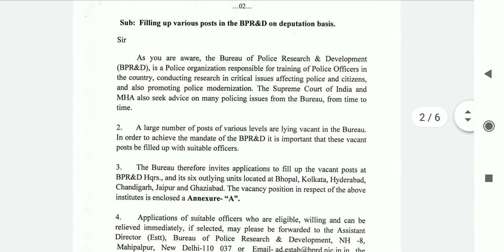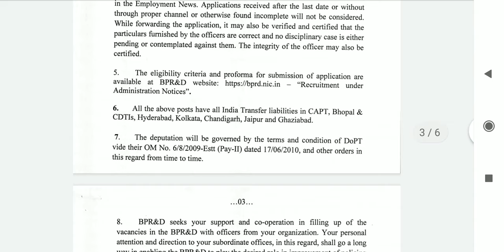Beuro of police research and development recruitment for various posts/recruitment in 2021/police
Beuro of police research is recruiting for various posts in Karnataka / Karnataka state police recent recruitments / new recruitments in beuro of police. how to apply for beuro of police research in Karnataka and inada/what will be the duty of beuro of police research